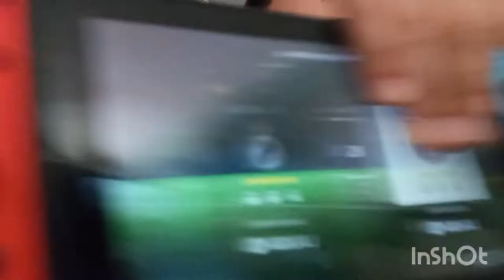mañana conmigo parte 2